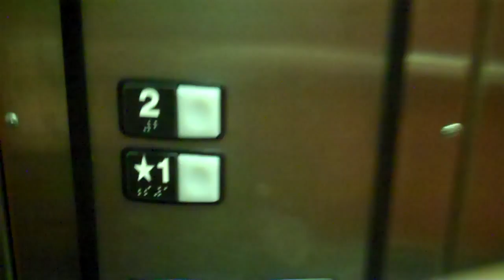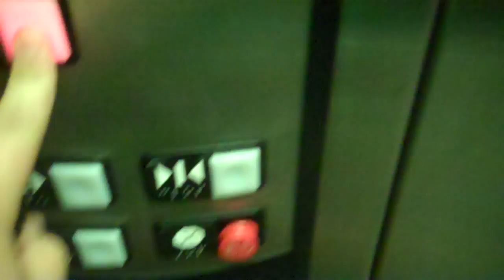Schindler HT Hydraulic Elevator At The Spring Valley YMCA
Installed c.2003